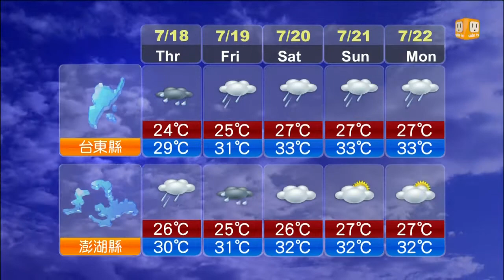【2013.07.17】未來一周天氣 -udn tv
全台未來一周天氣預報。